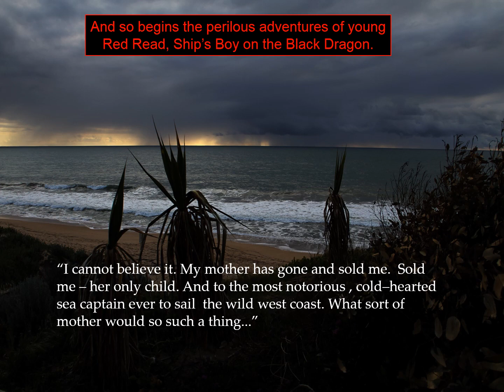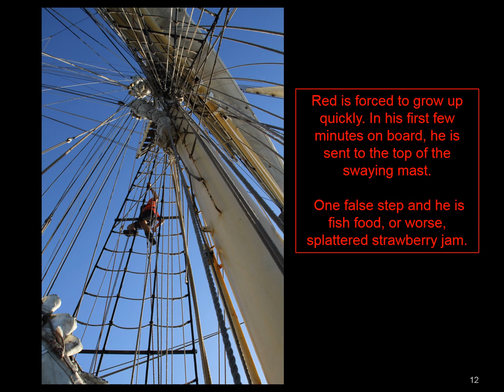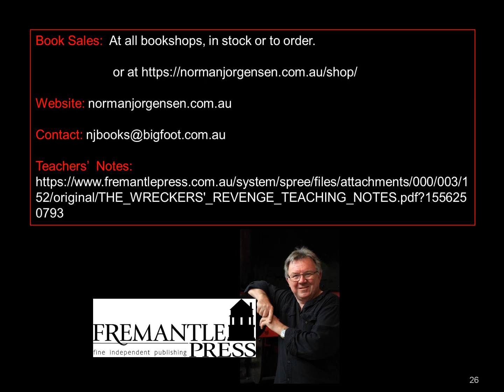The Smuggler's Curse by Norman Jorgensen - Book Trailer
The Smuggler's Curse is an exciting book for young readers who love adventure, thrills and non-stop action in their stories. Inspired by Treasure Island, it tells of young Red Read who is sold by his mother as a cabin boy to Captain Black Bowen, a swashbuckling adventurer and smugger, plying his illegal trade off the tropical northern shores of Australia in the 1890s.